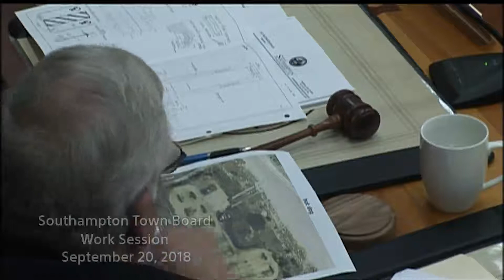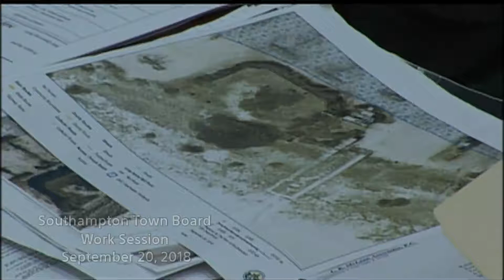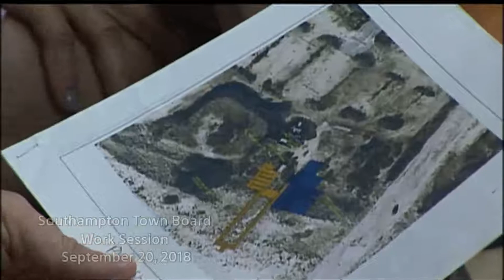Town Board Work Session September 20, 2018